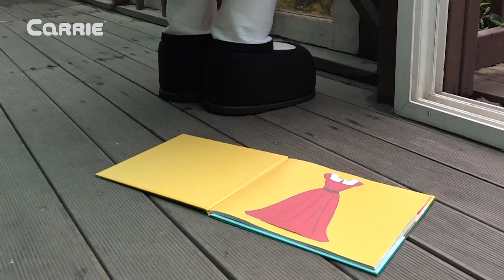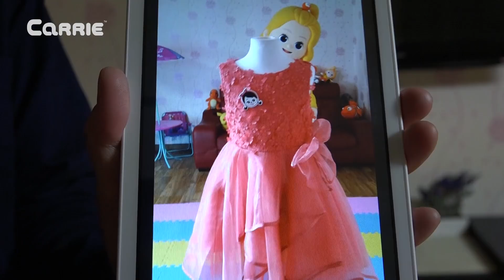[하우스 34] 으앙~ 엘리가 울보가 됐어요! | 캐리앤 플레이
평화로운 캐리하우스에 이상한 일이 벌어졌어요! 바로, 엘리에게 생긴 일이에요. 엘리가 매일 같이 울기만 하는데, 책을 보다가도 울고 밥을 먹다가도 울어요. 울보가 된 엘리를 위해서 악당과 꼬마친구들이 엘리를 웃게하기 위해 특별한 작전을 짰는데 과연 엘리의 눈물을 그치게 할 수 있었을까요? 영상을 통해 확인해주세요~!